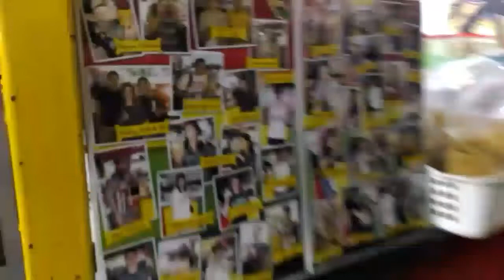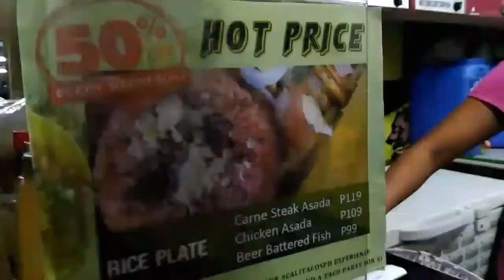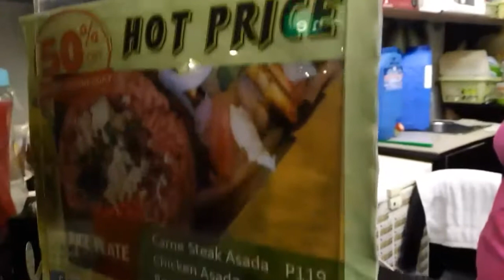My Crazy Day - Pinoy Vlog 2016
During my afternoon nap, I got a message on my phone saying... I missed the 'Pre-Onboarding Gathering' from my new work. I was surprise and I took a bath again then grabbed any clothes.

While on the road, I kept on saying to myself that I need to be there before 5Pm. Good thing the traffic was only light to heavy.

Then I met up with Shari at the gym and she want me to join jujitsu since I was playing Judo way way back.

We ended up eating with some of the players and coach.

About my Training at work, We will still push the same date but the time will start at 2Pm.

***17kms from our place to my work place